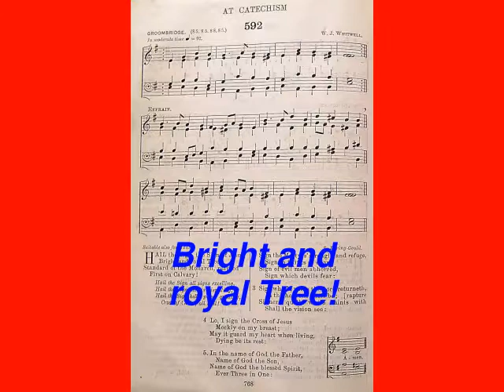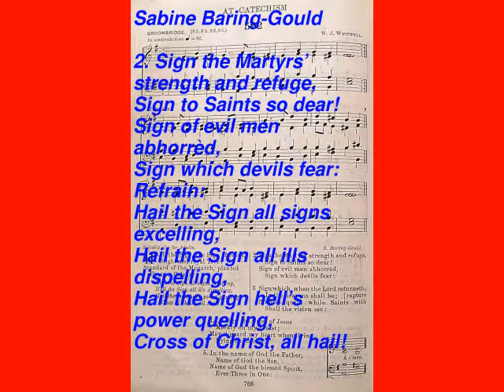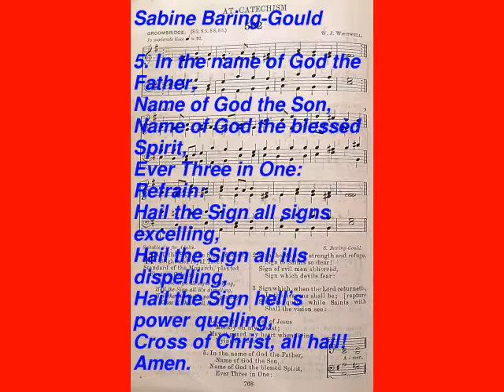Hail The Sign, The Sign Of Jesus (The English Hymnal No. 592)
1. Hail the Sign, the Sign of Jesus, / Bright and royal Tree! / Standard of the Monarch, planted / First on Calvary!
Refrain: Hail the Sign all signs excelling, / Hail the Sign all ills dispelling, / Hail the Sign hell’s power quelling, / Cross of Christ, all hail!
2. Sign the Martyrs’ strength and refuge, / Sign to Saints so dear! / Sign of evil men abhorrèd, / Sign which devils fear:
3. Sign which, when the Lord returneth, / In the heavens shall be; / Sinners quail, while saints with rapture / Shall the vision see:
4. Lo, I sign the Cross of Jesus / Meekly on my breast; / May it guard my heart when living, / Dying be its rest:
5. In the name of God the Father, / Name of God the Son, / Name of God the blessèd Spirit, / Ever Three in One:
Refrain: Hail the Sign all signs excelling, / Hail the Sign all ills dispelling, / Hail the Sign hell’s power quelling, / Cross of Christ, all hail! / Amen.

Suitable also for Adults.

Words: Sabine Baring-Gould, Music: W. J. Whitwell, Video: Michael-Hubert Lamla.